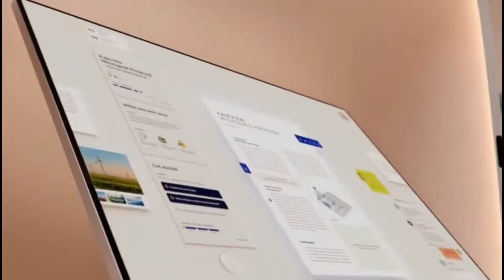9 AMAZING concept of the future you need to see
, 9 fascinating concepts of the future. Let's see what we got.

Mercedes vision eq X x.

Mercedes-Benz Vision EQ X X is an all-electric car that was unveiled at the Consumer and Electronics Show in Las Vegas.
It can go 1,000 kilometers on a single charge. It beat the previous record of 1,008 kilometers set just a few weeks earlier. Engineers tested the vehicle using a heavily modified Mercedes-Benz EQB as a disguise. The Mercedes-Benz Vision EQ X X has the lowest drag coefficient of any car on the road at 0.18 Cd. This is lower than the current benchmark – the EQS with 0.20 Cd. It uses real mirrors instead of sleek, aero-cutting cameras for improved aerodynamics. The solar panels on the roof form one large, low-profile solar panel.

Martini 6.0.

Servo Yachts in California has teamed up with Shuttleworth Design to develop a series of catamaran designs. The Martini 6.0 concept has an electro-pneumatic suspension system connecting the superstructure to two dynamic hulls. The suspended deck allows virtually no motion in the suspended deck for both guests and crew. And there is The Martini 7.0 that has been designed by David Hall, the man behind the Velodyne Lidar technology that spawned the development of autonomous vehicles. The suspension system adjusts to feedback received in real-time based on a computer-automated electro-mechanical system. It is faster than passive marine stabilisation devices that take more time to react to motion of waves.

Air yacht v2.

Pierpaolo Lazzarini Design's Air Yacht V2 is a hybrid airship and flying superyacht. Based on the designer's estimates, V2 can travel at top speeds of 100 knots (115 miles per hour) for 48 hours. It uses less glazing and more carbon fiber, which, with the added 19 meters to the total length, gives it an extra boost in speed. It offers accommodation for some 20 people in ten cabins spread equally across the two blimps, as well as a master suite located on the central hull for maximum privacy.

Pearl suite.

Italian designer Pierpaolo Lazzarini has unveiled designs for a type of floating room called a Pearlsuite. A single-level structure with a diameter of seven meters, designed as a futuristic resort at sea. The pods will be have hydrogen batteries and be 100 percent solar-powered.
The Pearl Suites concept is intended for beach resorts that want to expand their infrastructure in minimum time, with a lower carbon footprint. There are multiple possibilities to open the roof, keep the roof partially opened with the photocromic glass shield or completely cover the unit for full privacy, it depends on the inhabitants. The main power will be drawn from solar energy, but there is also an option to opt for a hydrogen fuel cell generator.

Flowspace pod.

Microsoft's Flowspace Pod concept is designed for the hybrid work-based future. The open-sided cubicle has an immersive design that allows you to focus on your work. Microsoft's concept won the company a Red Dot award for its design. The concept earned itself the "best of the best of 2021" accolade. Microsoft has unveiled Flowspace, a concept for on-demand workspaces that are similar to those created by ZenSpace and Switch.

Hashem Al-Ghaili has created an online video showcasing a new Sky Cruise concept first created by Tony Holmston. A flying hotel that can carry more than 5,000 passengers in "the epitome of luxury". Passengers would be ferried up on conventional airliners and private jets that dock with the Sky Hotel and drop them off via an external elevator. Once onboard they would enjoy luxurious living with a 360-degree viewing deck at the tail and a huge concourse with shopping malls, state-of-the-art medical facilities and all the usual trappings of a cruise ship at sea. Al-Ghaili's Sky Cruise concept is just a concept but he dreams of "a future where such stuff could exist".

Hill hx 50.
Hyundai M Vision X.
Alpine A48 10 concept.
Hyundai m Vision pop.

top 5
top 10
inventions
gadgets
technology
tech
review
list
15 amazing concept
Mercedes Vision EQXX
Martini 6.0
Hill HX50
Hyundai Future Mobility Concept
VeloX V
Alpine A4810 Concept
TCL CSOT
Panther KF51
Air Yacht V2
Pearl suites
Flowspace Pod
Nuclear-Powered Sky Hotel
The Huntress
Matthieu Tarrit Polar Vehicle
top 5
top 10
inventions
gadgets
technology
tech
review
list
12 amazing concepts
HeVSTOL ANN2
Collins Aerospace AirLounge
The Glass
ShiftWear
GURA® TERRA Incognita Space Rover
Oceanix Busan
Stellar Dynamics Griffon RE-860
Formul2
Liquid3
Robotic Guide Dog Theia
NEOM The Line
99 Techspot

top 10
inventions
gadgets
technology
tech
review
list